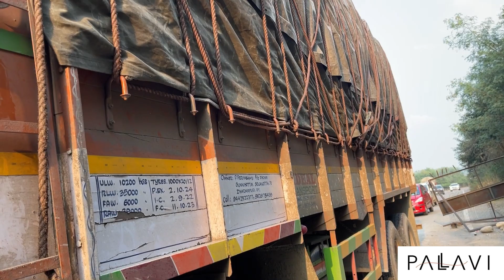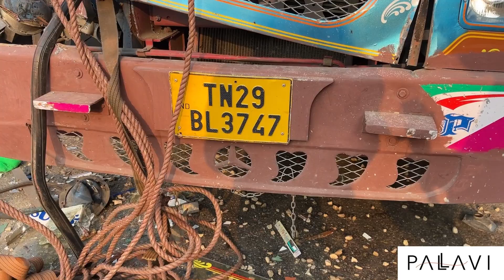Bagh-e-Bahu Nakke par Truck hadsa!!